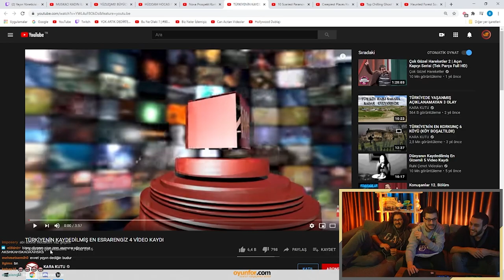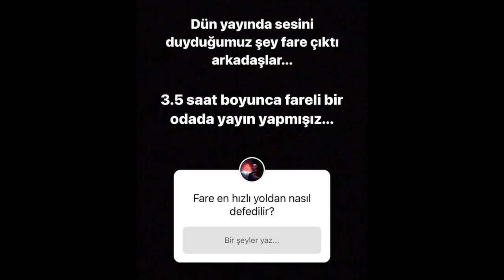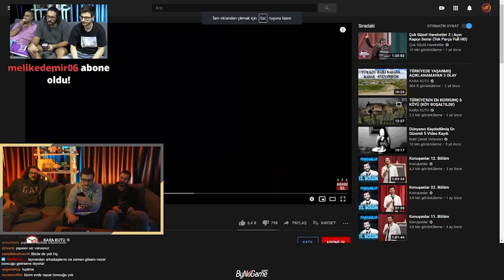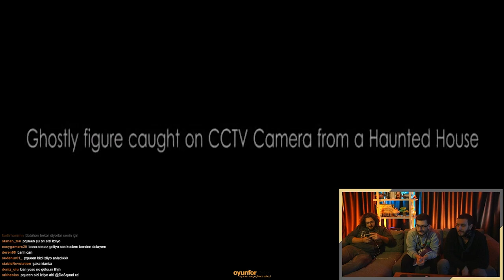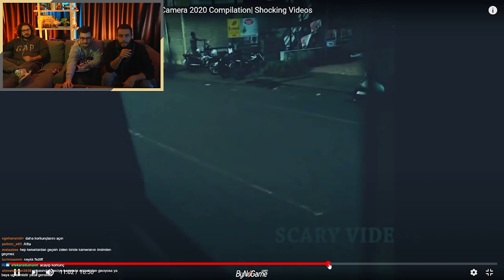PARANORMAL KORKU YAYINI! w/ Buğra - Batuhan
Selam millet. Youtube Tepkikolik kanalı ile girdiğimiz dijital medya maceramıza DaSquad Twitch kanalı ile devam ediyoruz. Twitch'e yeni bir soluk getirmek amacıyla çıktık yola, bu yüzden normal bir Twitch yayını beklemeyin bizden. Her yayında değişen ekibimiz ile sizlere çok farklı içerikler sunmaya çalışıyoruz. Seviliyorsunuz.